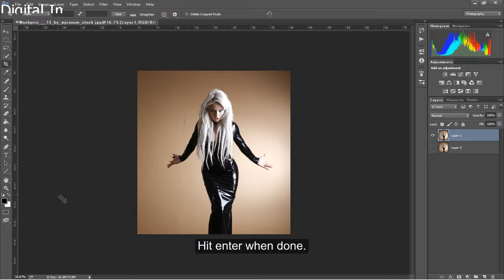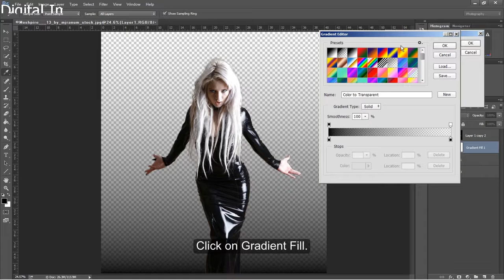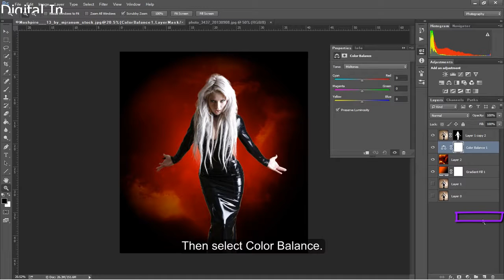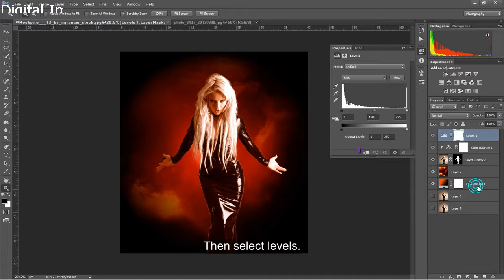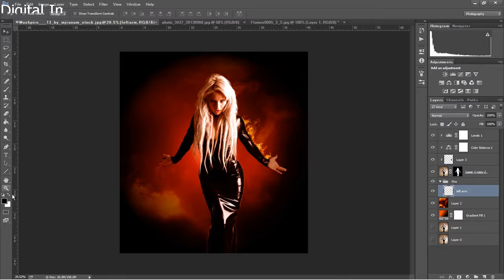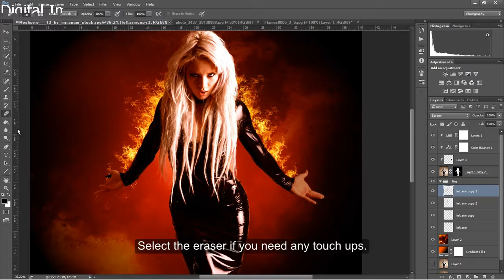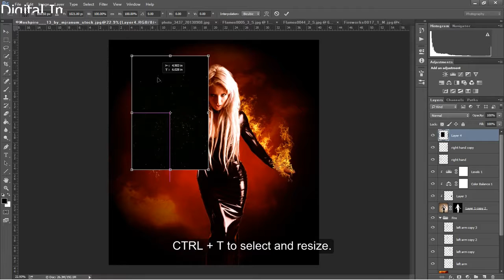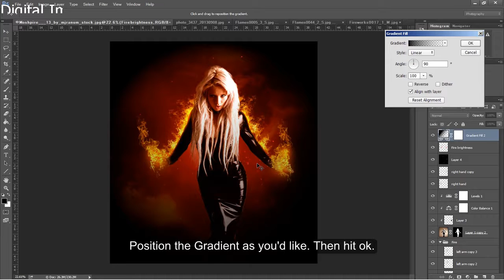Fiery Portrait ⋆ Photoshop Manipulation Tutorial